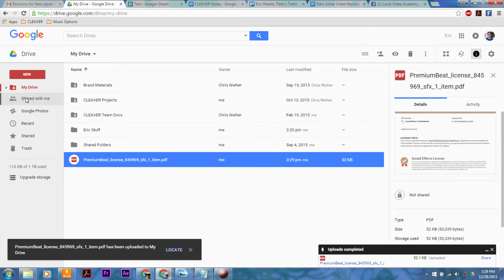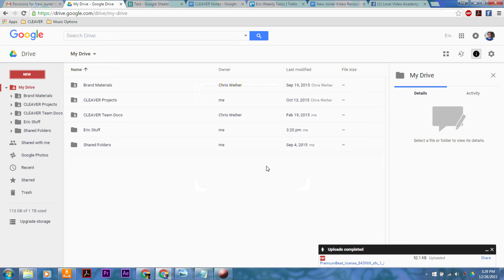How to Upload Files to Google Drive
To upload files to Google drive:
- Log in on to Google drive and click on New, File Upload
- Find the file that you want to upload, click Open
- You will see the status of your upload on your drive
- You can drag and drop a file on any of your folder
- You can also right click, click Move to and choose the folder you where you want to move your file